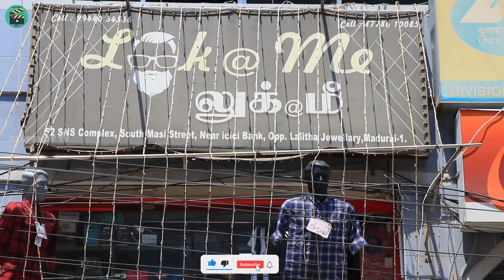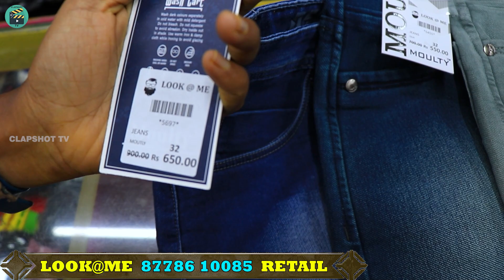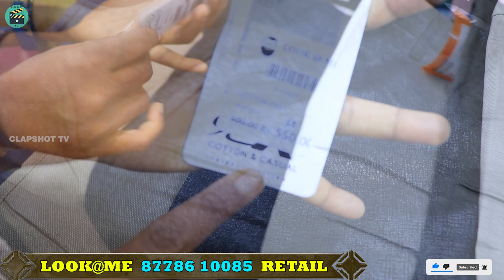உங்க காசு மிச்சமாகும்.! +Gift இருக்கு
LOOK @ ME :
(Men & Kidswear shop)
52, SNS Complex, South Masi Street,
Opp.Lalitha Jewellary, Madurai-625001.

                         ❌ இது கடை எண் இல்லை ❌

இந்த சேனலில் உங்களுடைய கடை மற்றும் பொருளை விளம்பரப்படுத்த தொடர்புக்கு-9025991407, 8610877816

For ADVERTISEMENT Please contact our CLAPSHOT TV